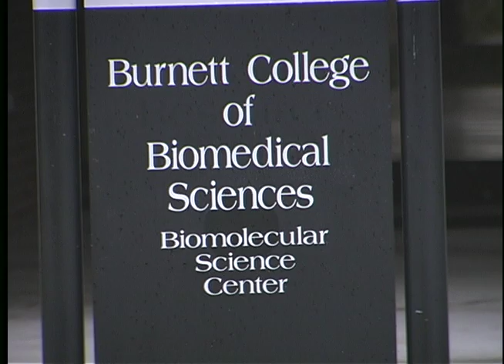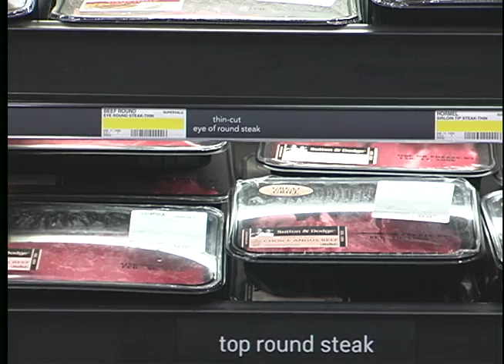UCF Knightly News: Cloned Beef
New discoveries in gene reproduction force consumers to be aware.